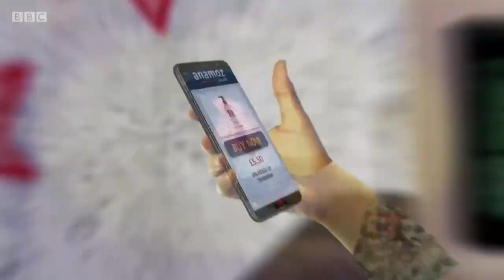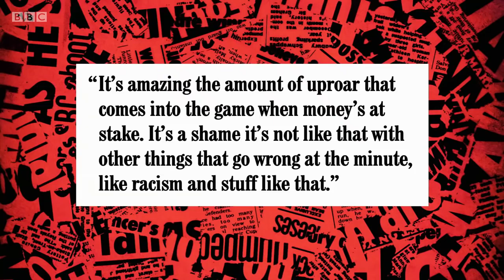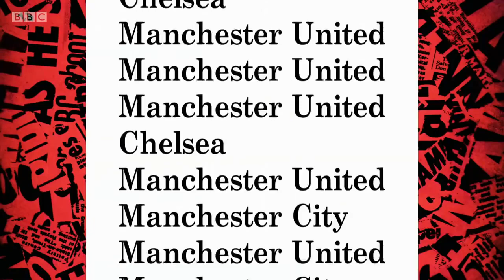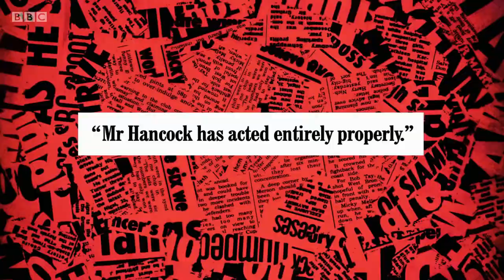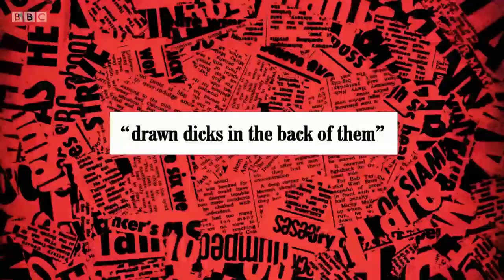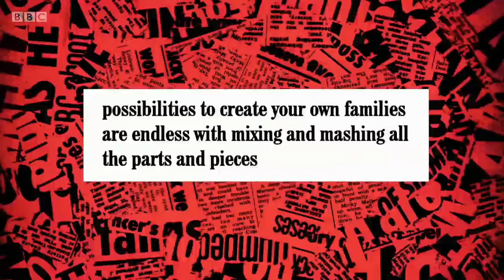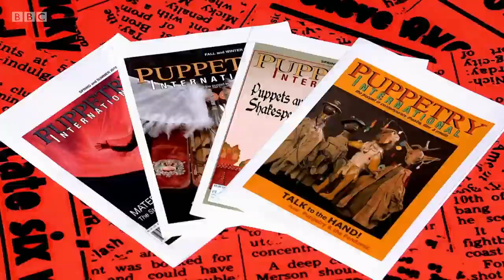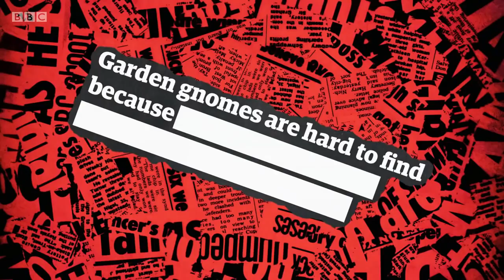Have I Got News for You - Series 61, Episode 03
Have I Got a Bit More News for You - Series 61, Episode 03
Victoria Coren Mitchell is the guest host with comedian Josh Widdicombe and author Emma Dabiri joining team captains Paul Merton and Ian Hislop as they delve into the news.
An extended version of the satirical news quiz, featuring more of the stuff that wouldn't fit into the regular programme.